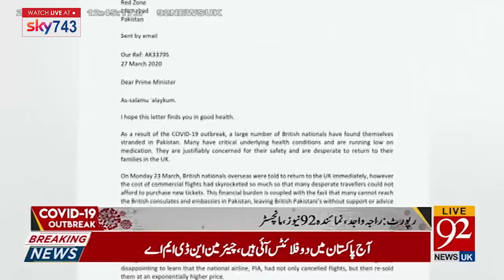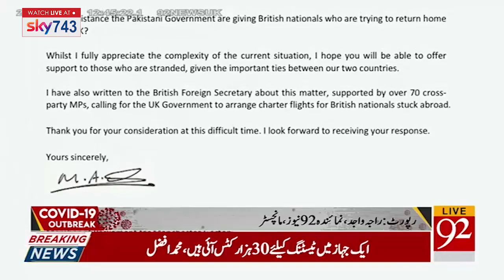Member of British Parliament M Afzal Khan appeal to Pakistan govt| 92NewsHDUK